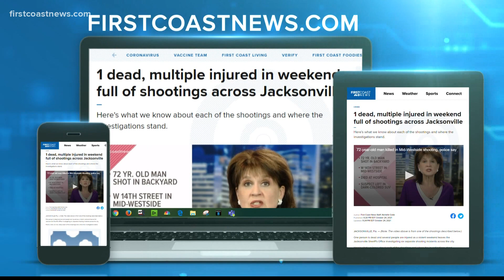Jacksonville pastor speaks out after violent weekend full of shootings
One person is dead and several people are injured as a violent weekend leaves the Jacksonville Sheriff's Office investigating six separate shooting incidents